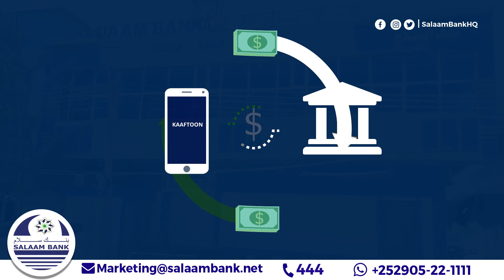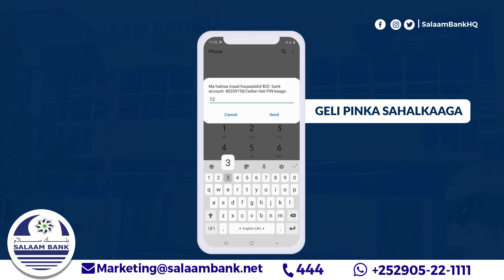Guddoomiyaha Dallada PAYAN: Guurso Gabar aan Gudneyn!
Guddoomiyaha  Dallada PAYAN: Guurso Gabar aan Gudneyn! | Guddoomiyaha Dallada Dhalinyarada PAYAN: "Wiilasha waxaan kula talin lahaa in ay u duulaan in ay helaan gabar aan gudneyn!"